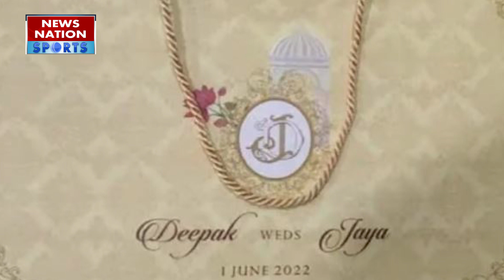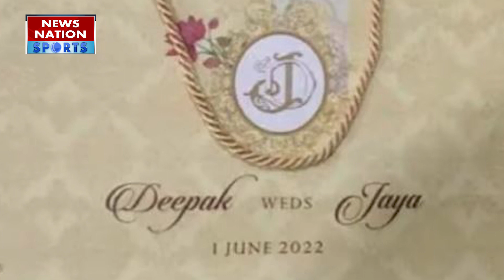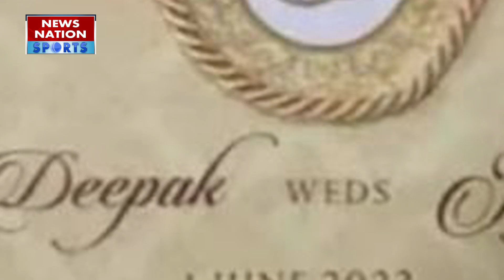Deepak Chahar Wedding: Deepak Chahar set to tie knot with fiancée Jaya on June 1 | CSK Team Update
Match Analysis and report first on this NN Sports News Channel. Get Here IPL 2022 Cricket Match Updates including playing XI, dream 11 team prediction, cricket score updates & Today IPL Match Highlights.